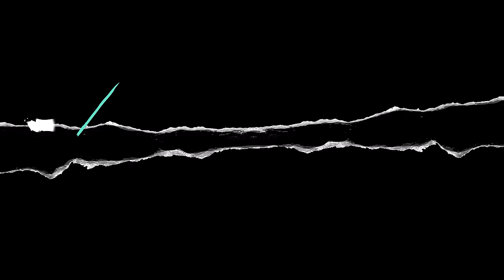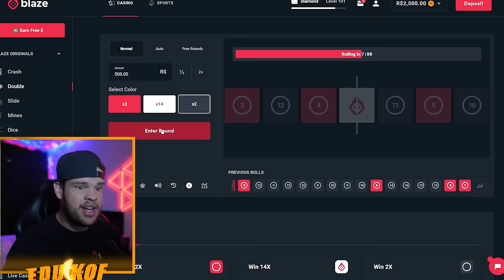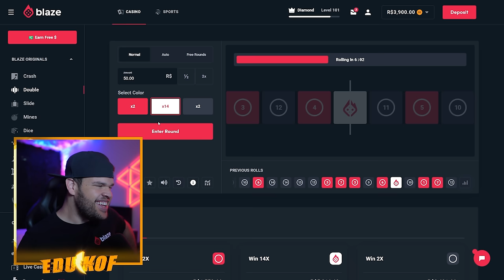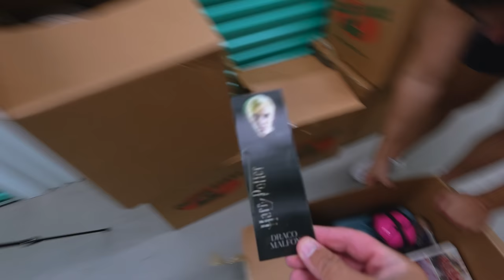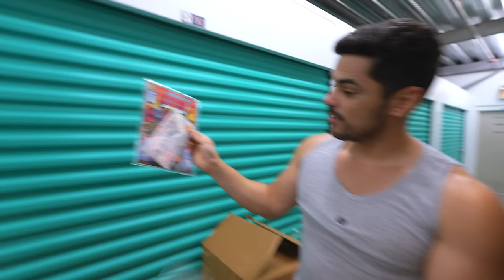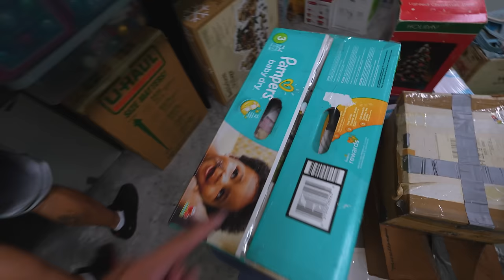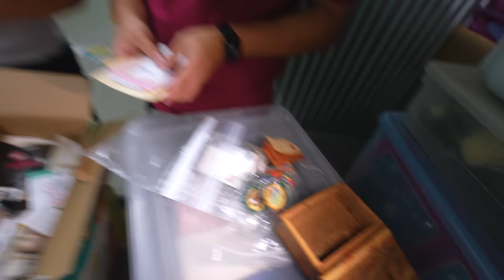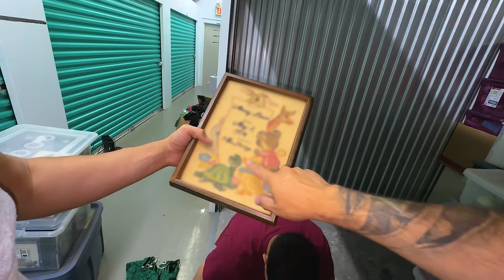PRECONCEITO DO STORAGE ABANDONADO ‹ EduKof ›